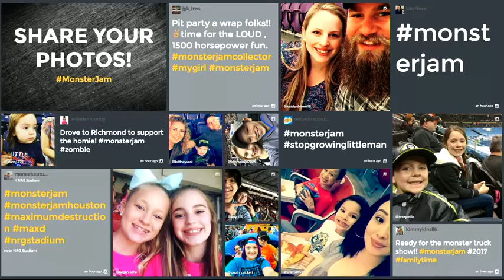Monster Jam Pre show LIVE from Minneapolis!